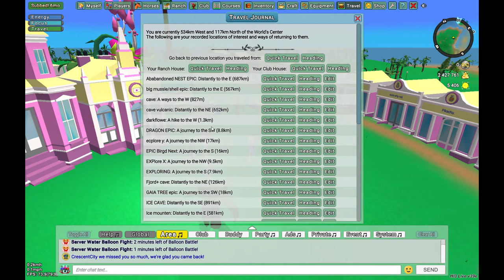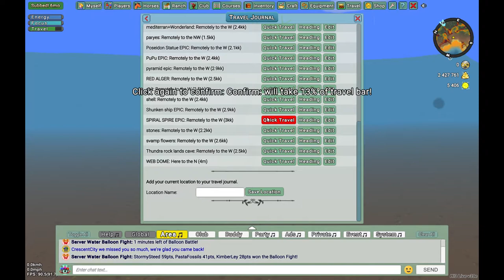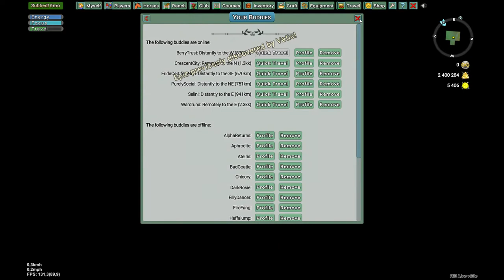Horse Isle 3 all EPIC types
Here is all Epics from Club Adora Epic wagon